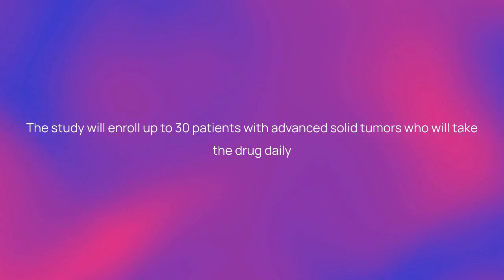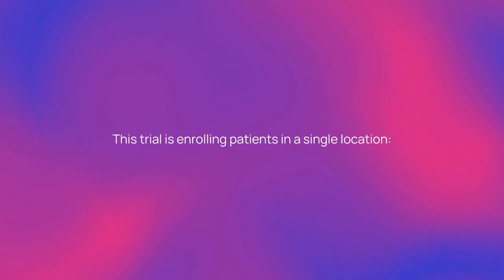Clinical Trial: MTB-9655 for Solid Tumors (NCT04990739)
About this solid tumors clinical trial:
This study is evaluating whether a drug called MTB-9655 can be safely given to patients with cancer.

Timestamps:
00:00 - Quick Summary
00:24 - Study Timeline
00:39 - Eligibility Criteria
01:06 - Treatment Details
01:24 - Awards
01:34 - Trial Locations
01:41 - Discover More